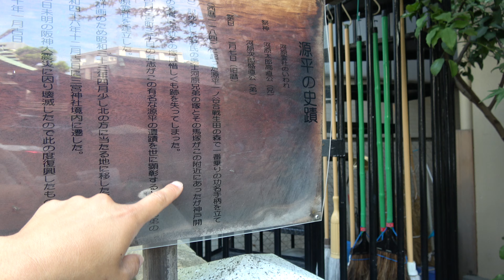川原神社 三宮神社 〒650 0021 兵庫県神戸市中央区三宮町２丁目４−４